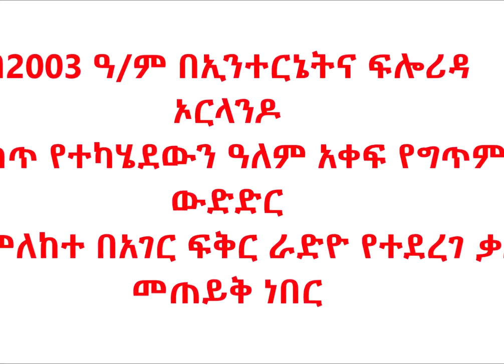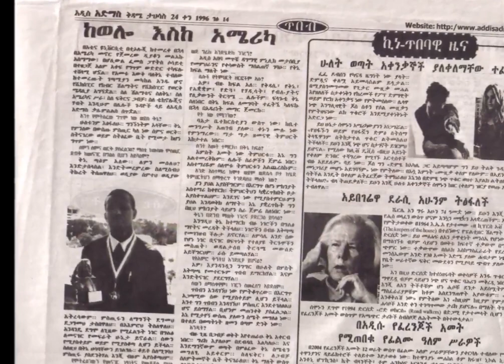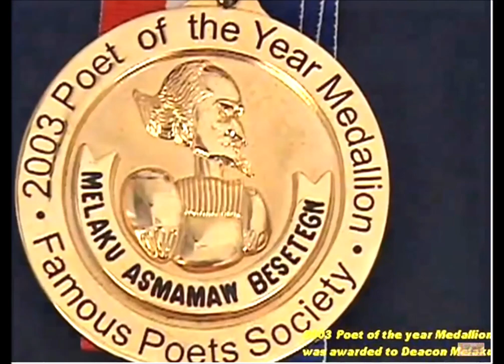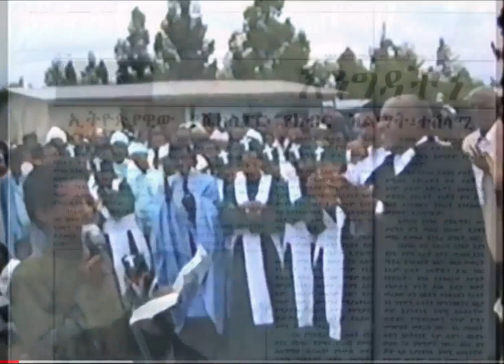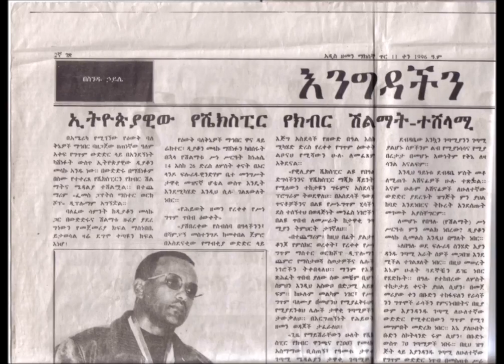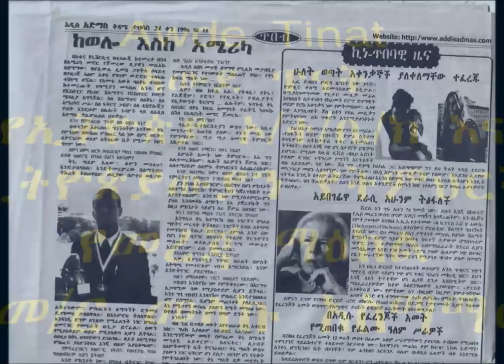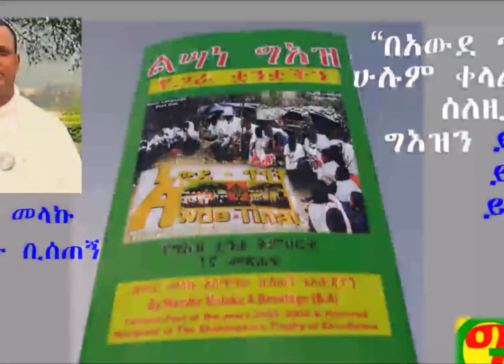Interview by Journalist Nigusie W/Mariam 2003/በዓለም አቀፍ ደረጃ በኢንተርኔት በተደረገ የግጥም ውድድር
This interview was in 2003 and 2004 when my two poems became poems of the years and got The Shakespeare Trophy of Excellence the medal of the years. መጻሕፍቱን ለመግዛት የሚከተለውን ይጫኑ

እንደ ፈረንጆቹ አቆጣጠር በ2003 እና በ2004 ዓ/ም በዓለም አቀፍ ደረጃ በኢንተርኔት በተደረገ የግጥም ውድድር “The Land Of Collections” and “God Gave You All You Need”! የተሰኙ ሁለት የእንግሊዘኛ ግጥሞቼ የዓመቱ ዝነኛ ግጥሞች ተብለው በሁለት የእንግሊዘኛ የግጥም መድበለ መጻሕፍት የመታተም ዕድል ባገኙ ጊዜ በአሜሪካ እና በኢትዮጵያ ውስት የተደረገ ቃለመጠይቅ ነበር።